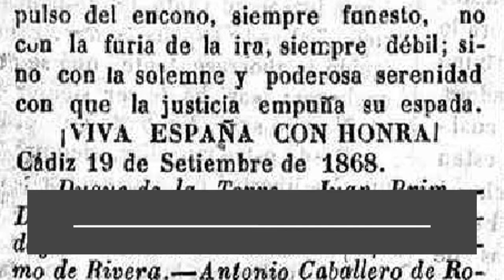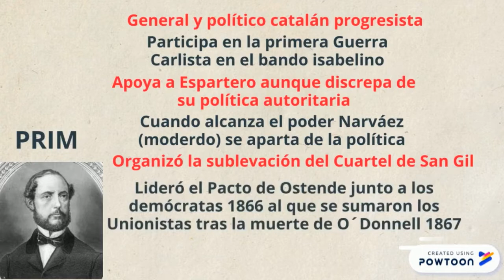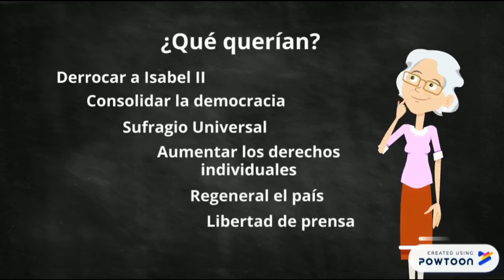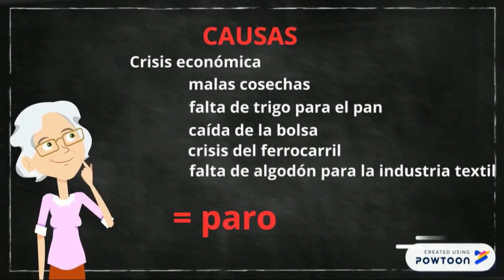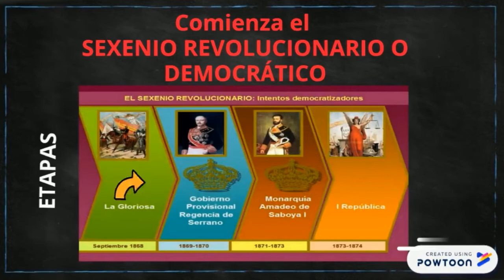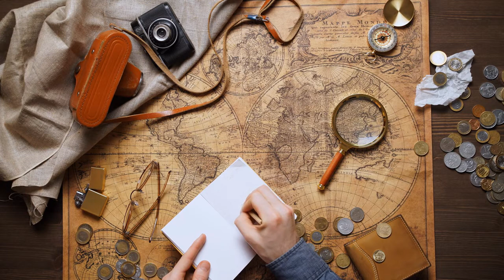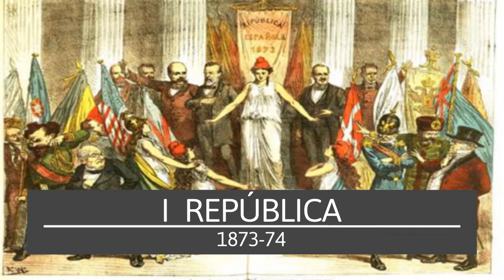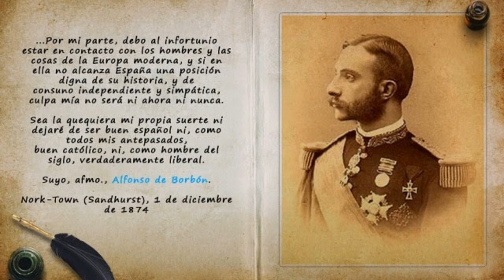Sexenio Revolucionario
Podcast sobre el Sexenio Revolucionario o Democrático. Primera vez en España que se hace un ensayo democrático de 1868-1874. Tratamos de explicar este periodo de la historia de España en 4 partes: La Gloriosa, El gobierno provisional, la monarquía de Amadeo I de Saboya y la I República Española.
Si te gusta comenta y si ves algún fallo estoy encantada de todas las críticas constructivas.